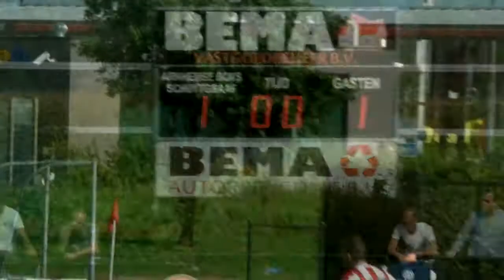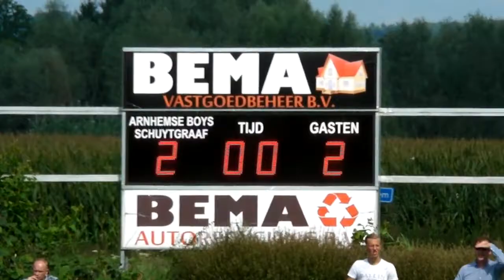Arnhemse Boys 1 - Driel 1 op 3 september 2017 - doelpuntencompilatie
Na vroege openingstreffer van Arnhemse Boys uiteindelijk toch nog gelijkspel behaald door Driel